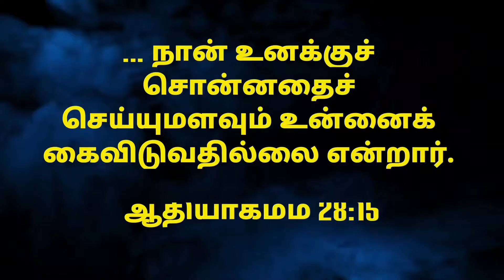இன்றைய ஆகாரம் 23-10-20 Power Tower Media